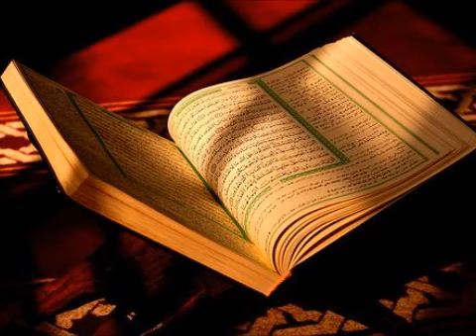সূরা ত্বোয়া-হা | Surah Ta-Ha | Bangla Quraner Onubad | dr zakir naik & Islamic Video | Memorys